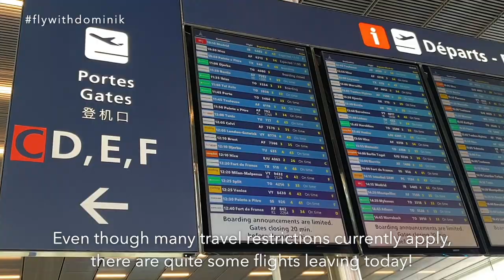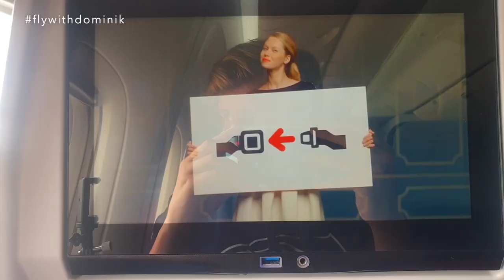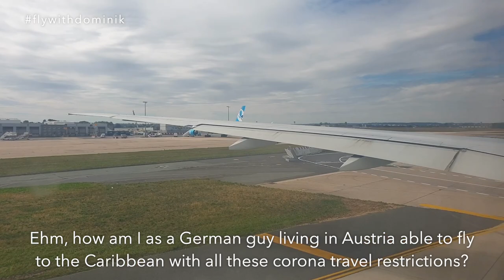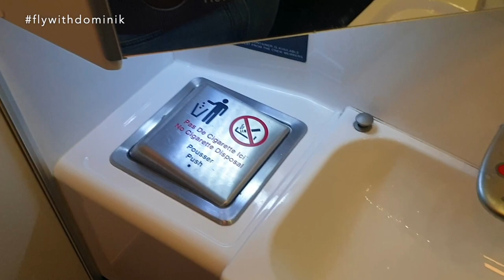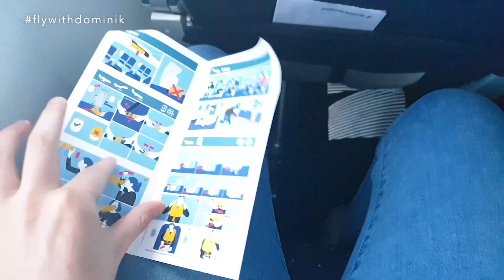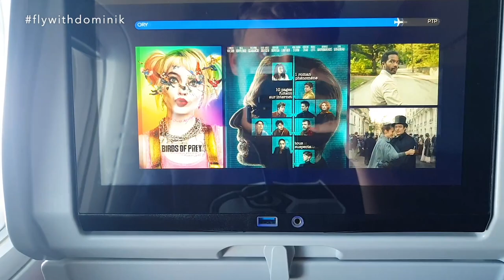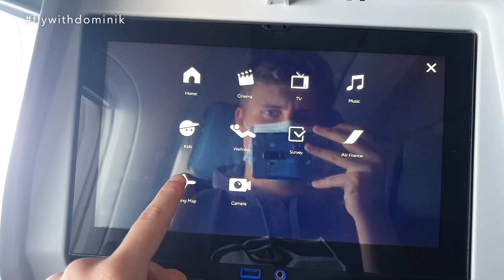TRIP REPORT | AIR FRANCE Boeing 777-300ER (ECONOMY) | Paris - Pointe-à-Pitre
In today's Trip Report I am flying from Paris to Pointe-à-Pitre with Air France on board their Boeing 777-300ER in Economy Class.

--- FLIGHT INFORMATION ---
✈ Airline: Air France
✈ Aircraft: Boeing 777-300ER
✈ Registration: F-GSQT
✈ Seat: 44A
✈ Flight Time: 8 hours 40 minutes
✈ Flight Number: AF 792
✈ Route: Paris (ORY) - Pointe-à-Pitre (PTP)
✈ Cabin Class: Economy Class
✈ Fare Type: Light
✈ Date: September 2020